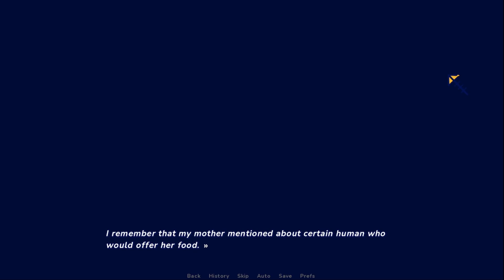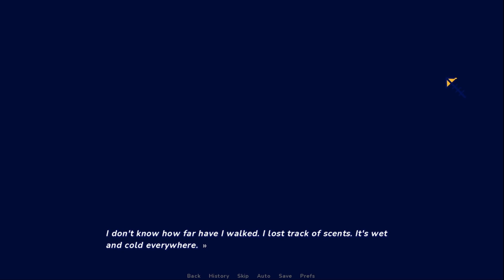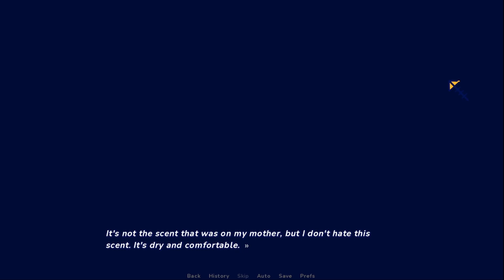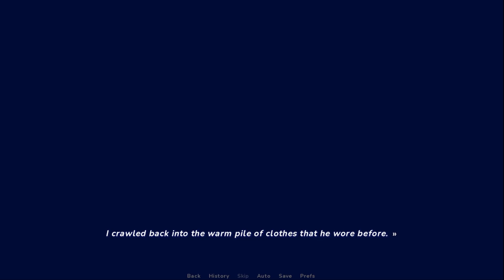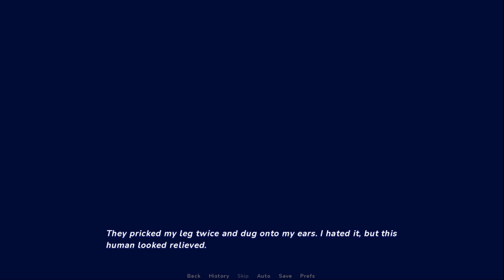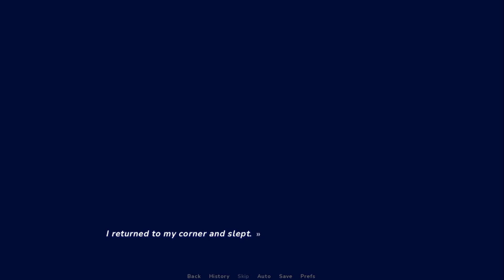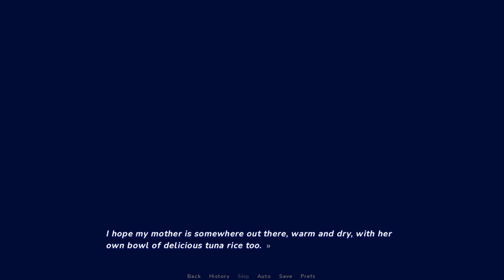Annoying Cat (aka me) Demands Food {Tuna Rice}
just gimme me my food and shush!